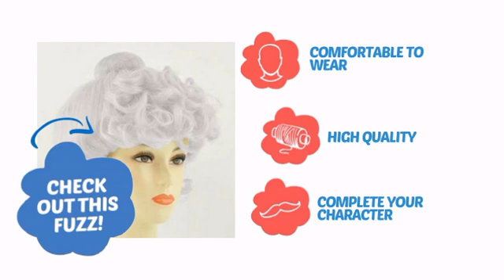Deluxe Gibson Girl Wig - White - ClownAntics.com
Deluxe Gibson Girl Wig - White is brought to you the leading clown supply shop for the professional and beginning clown.